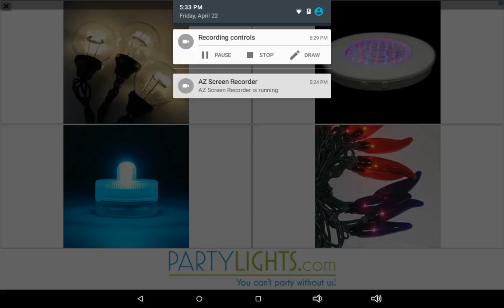Minecraft PE Survival Games #7 Hacking With yours truly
Neeeeeeeeeeeeeeeeeeeeeeeeeeeeeeeeee